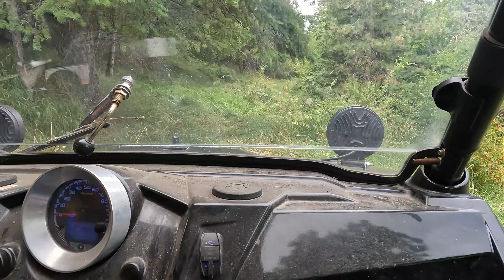What is Going ON?? | Life During the Renovation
Life is super busy at this time of year WITHOUT the added kitchen reno! But, some things just have to take priority... like, how in the heck did THAT get there? Something new (ish) to keep a look out for! Solving mysteries, getting things done around the house, and harvesting the garden we worked so hard to get going this year. Oh, and winter, holidays, many family birthdays, and ALL the LIFE things heaped on top! We will be ever so thankful to get this project done and start enjoying the fruits of our labor.